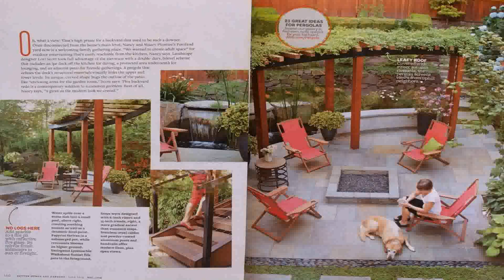Bhg Garden Plans For Decks And Patios